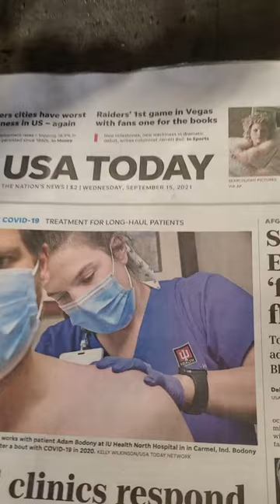Foundation Road Side